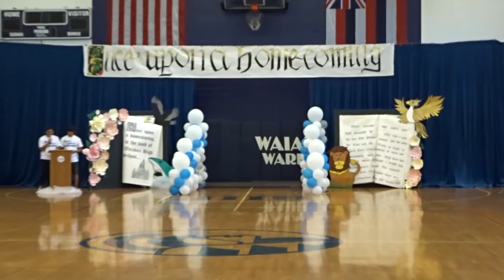Waiakea High Cheerleaders Cheer Only Homecoming 2019-2020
Waiakea High School Cheerleaders Cheer Only at Homecoming Opening Rally - Sept. 16, 2019.  Overall Theme - "Once Upon a Homecoming."